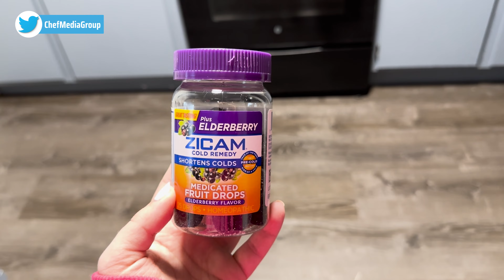Zicam Elderberry Medicated Fruit Drops: Cold Shortening Relief!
Discover the power of Zicam Elderberry Medicated Fruit Drops, a homeopathic remedy designed to shorten cold duration. With its zinc-infused formula, this cold-shortening medicine offers relief in convenient fruit-flavored drops.

Zicam Cold Remedy Zinc Medicated Fruit Drops, Elderberry, Homeopathic, Cold Shortening Medicine, Shortens Cold Duration, 25 Count

00:00 - Intro
00:04 - About